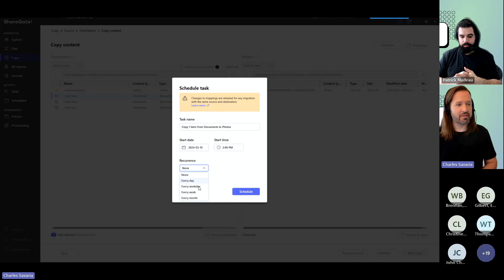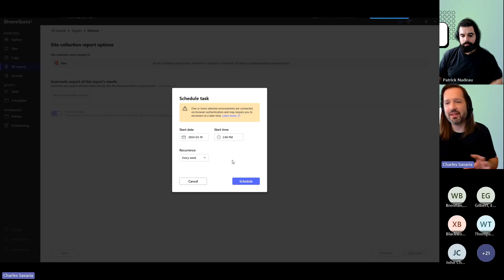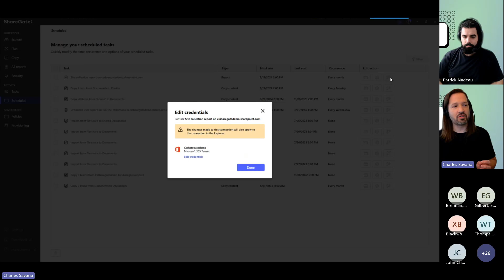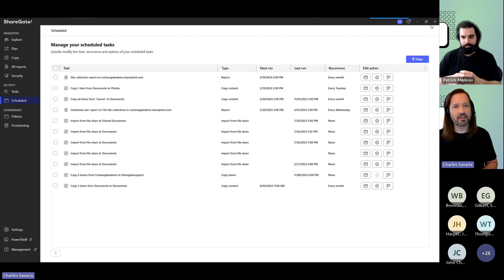Scheduling Task and Report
Automate the execution of your migration tasks and/or reports according to your preferred timings, ensuring access to comprehensive results when required. After saving a scheduled task, you retain the flexibility to adjust its timing, frequency, and options as needed.